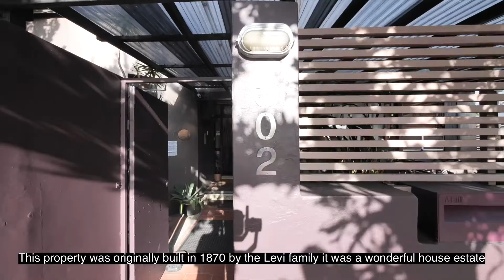For Sale by Adrian Bo - Ray White 302 Arden Street, Coogee